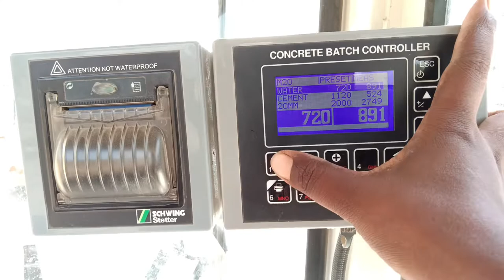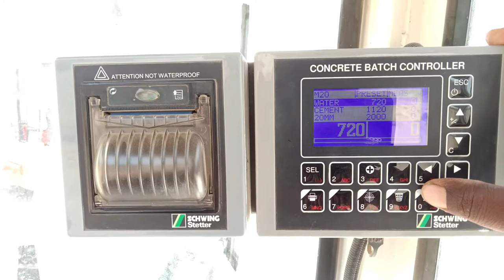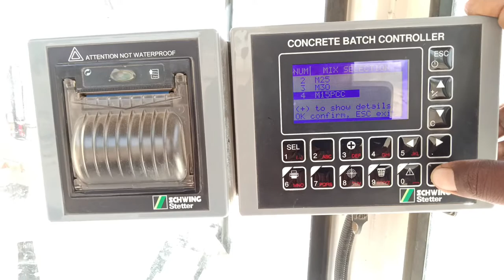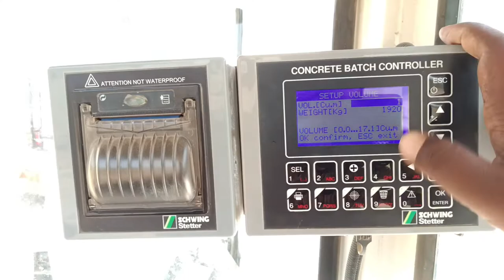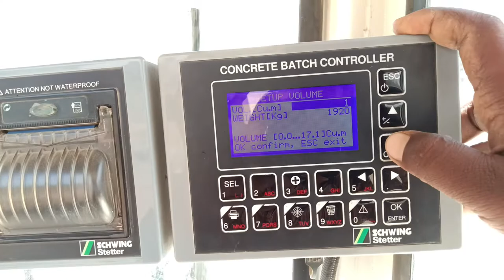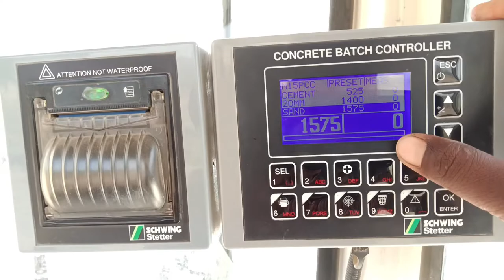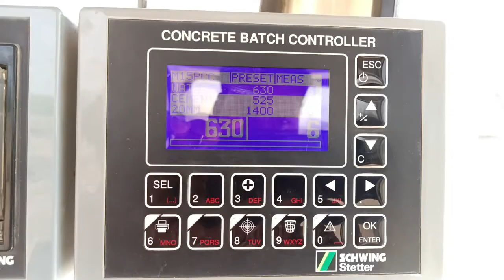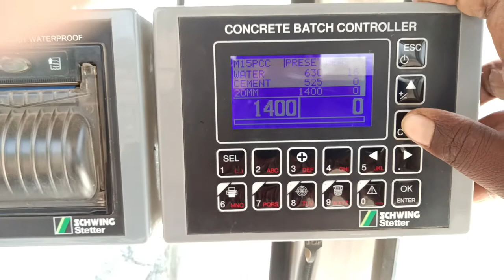🤔 नया हेल्पर सीबीसी मीटर चलाना सीखे How to operate CBC metre naya video 2022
Hello doston aaj ka video mein sabse pahle utha hua hai usko delete karna sikhaunga CBC meter how tu operate CBC meter naya helper ful tutorial video jankari CBC meter concrete batch controller vector a video call and Tak sabko sikhane milega aapko subscribe like share share last Tak dekhte rahiye aapko sikhane ko milega meter ke bare mein jo bhi meter sikhana chahte Hain song status CBC meter

Welcome my channel Ajax Flori 2022 KD
YouTube creator India

Is channel photo and vehicle ki video milegi

self loading concrete mixer
how to operate safe loading concrete mixer
Flori machine kaise chalayen
naya Flori machine
new Flori machine 2022
Self loading concrete truck mixer
how to operating concrete machine
concrete machine kaise chalayen

Thank you mere video dekhne ke liye